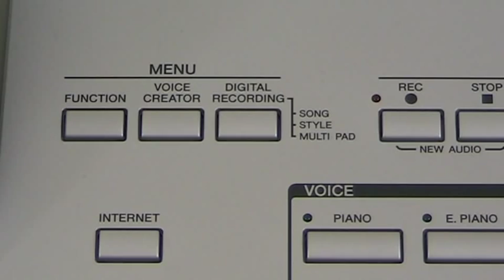Glyn Madden and James Woodcock - Bloopers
Glyn eager to hit the button and James sneezing a tad when creating the Yamaha Club Tutorial DVD on Basic Sequencing